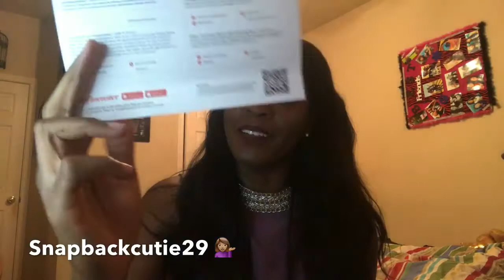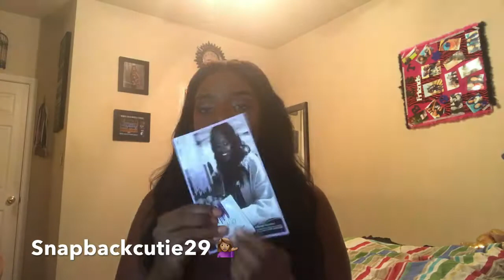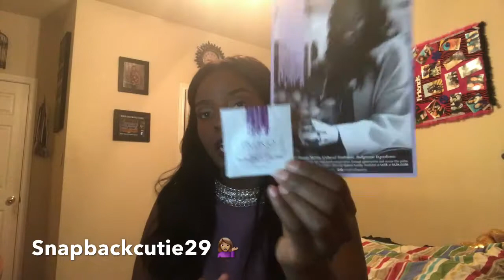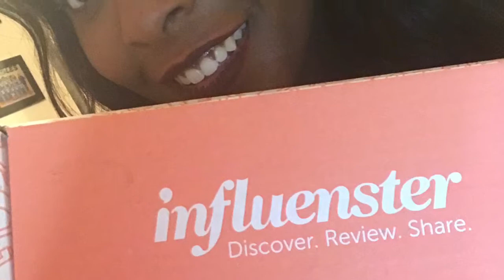Unboxing- Influenster Shimmer Vox Box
Everyone loves free stuff DUH ! Check out what I have got ! Thank you Influenster for sending me these goodies ! I really appreciate it and I'm happy that I got chosen again to receive some stuff .

If you would like to see what I have got , then keep watching ! ♡

Sign up for I N F L U E N S T E R ! It's a quick and easy way to